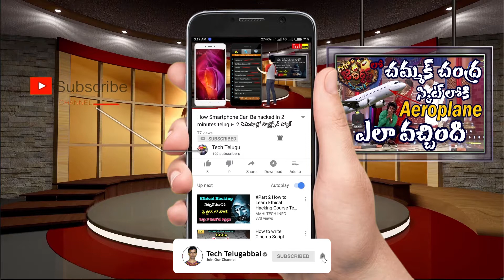SMPS 800W Review in telugu || best PC Power Supply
the best SMPS 800w in telugu